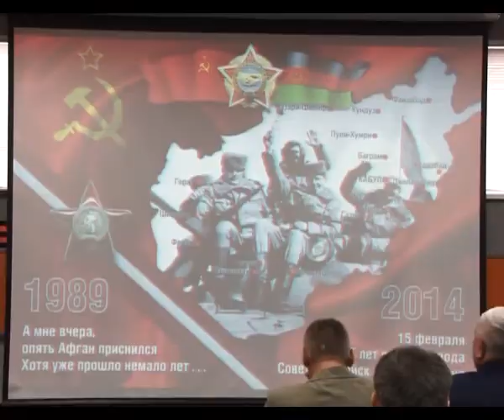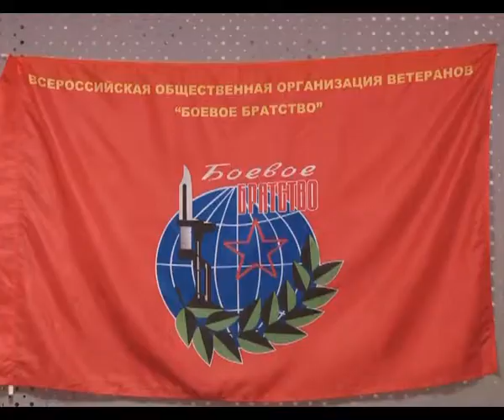Выставка рисунков, книжная выставка — о войне и через 25 лет открываются новые факты